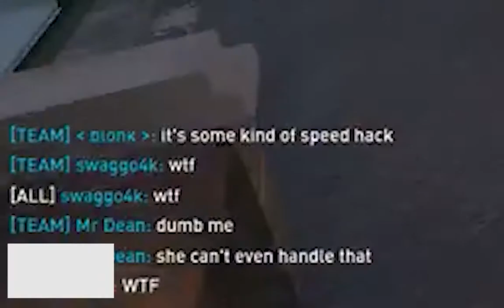DIRTY BOMB - That's one quick Aimee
Bug? Hack? Obnoxious video? Maybe all three at once, who knows! I've removed the person's name in case they are the victim of an unfortunate bug.